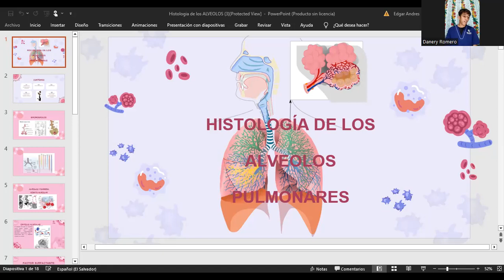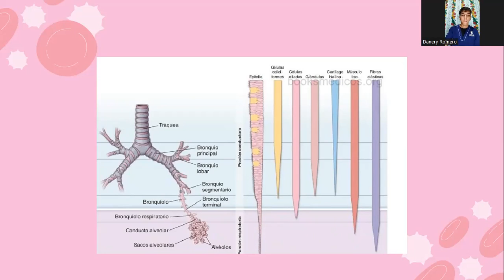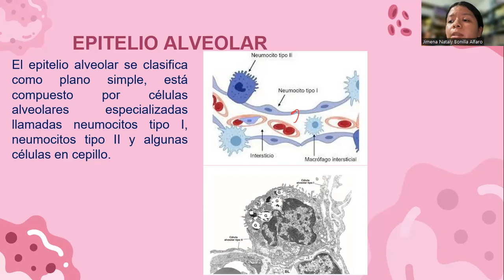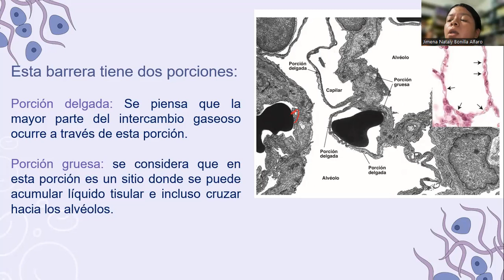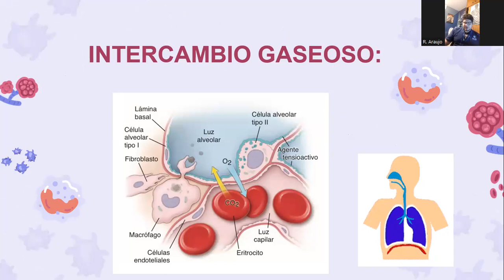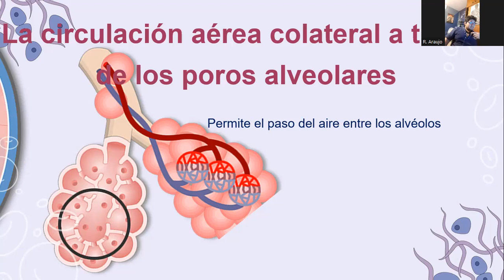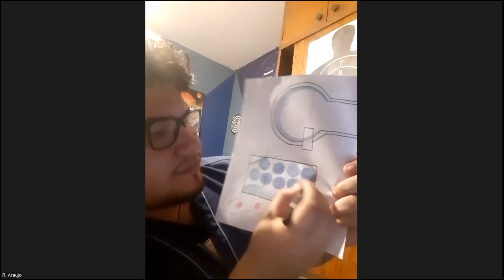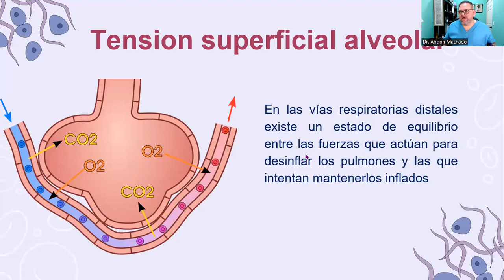Histologia de los Alveolos Pulmonares